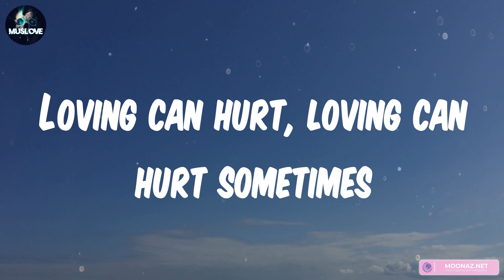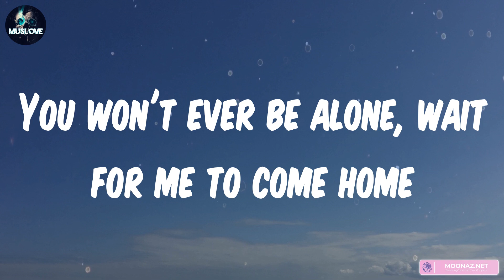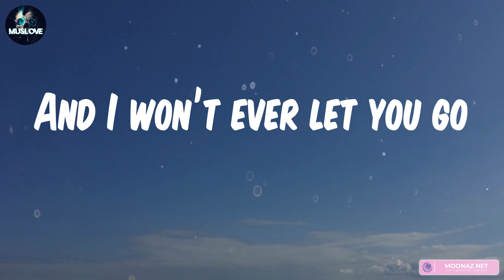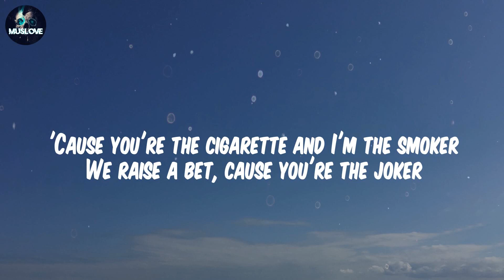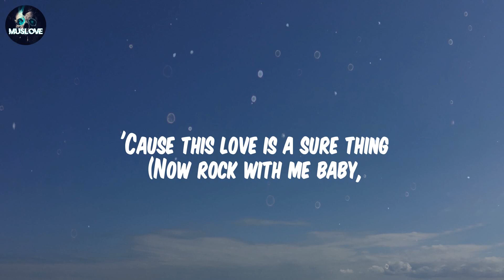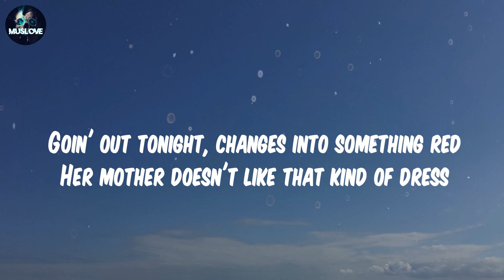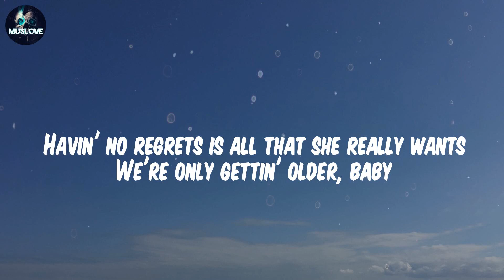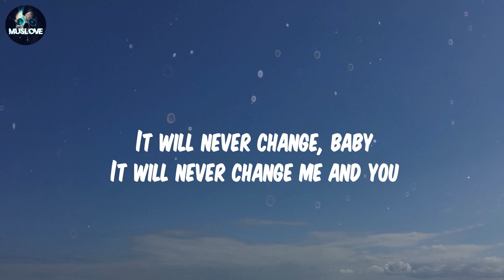Ed Sheeran - Photograph | Miguel, Sure Thing, One Direction, Night Changes (Lyrics)